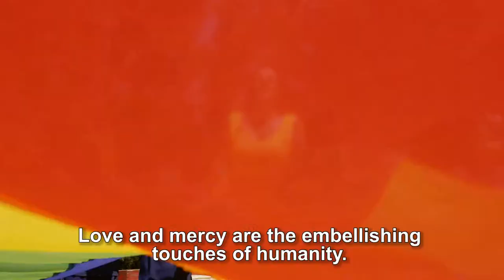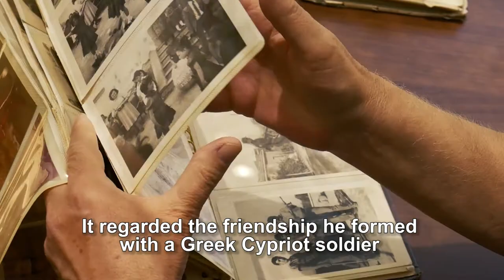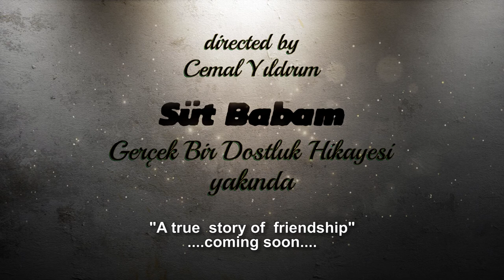SÜT BABAM OFFICIAL TRAILER-With English subtitle.